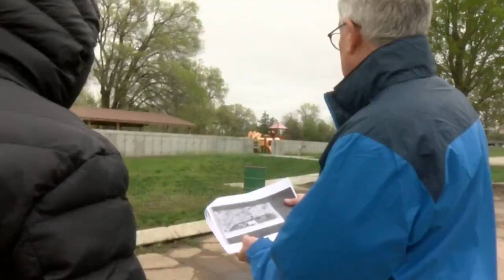Gates & Byrnes Park renovations underway in Waterloo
Construction had began last year for the parks.